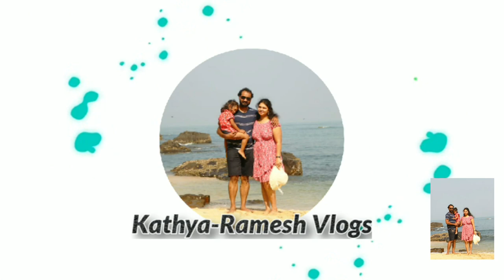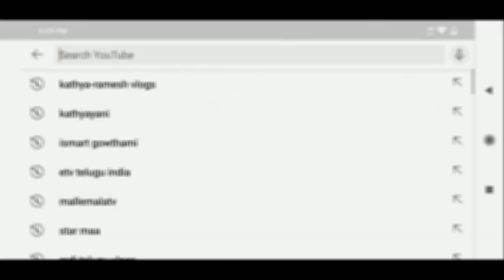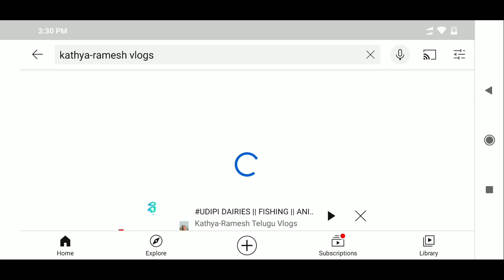YOUTUBE || PROBLEM FROM YOUTUBE || WHY THIS HAPPENING TO MY CHANNEL || RUNTIME DURATION ISSUE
YOUTUBE || PROBLEM FROM YOUTUBE || WHY THIS HAPPENING TO MY CHANNEL || RUNTIME DURATION ISSUE || THIS VIDEO ALSO FACED THE SAME ISSUE || WHATS HAPPENING TO OUR CHANNEL || YOUTUBE EFFECTING OUR CHANNEL